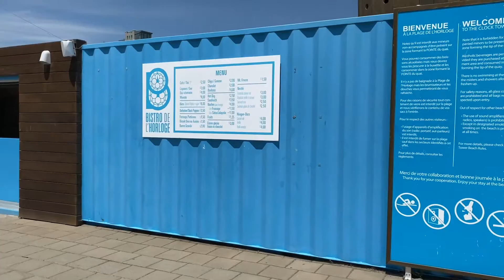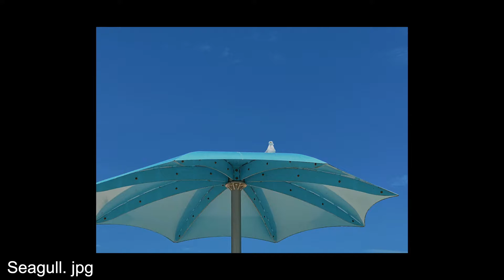My Birthday Vlog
Restaurants : La Sauvagine / Marcus Montreal

Outfit: Top | Toteme; Shirt | Faith Connexion; Pants | Celine; Bag | Bottega Veneta

Music
Sam Ock - Good morning, Good evening
Keren Ann - Seventeen